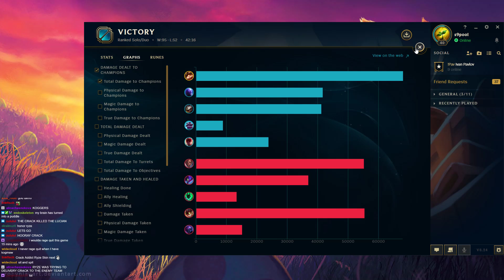I'm firmly sure I have mastered this match. Teemo's [Jax Match]